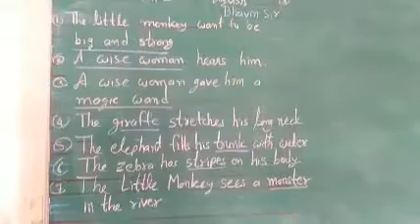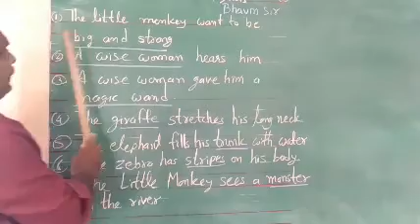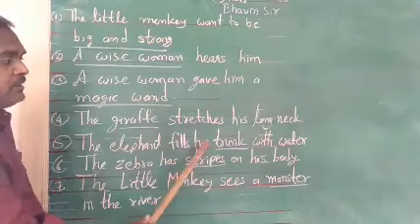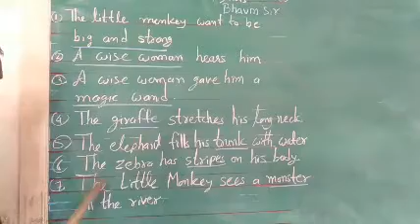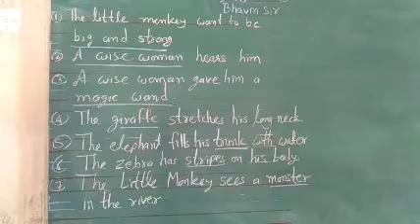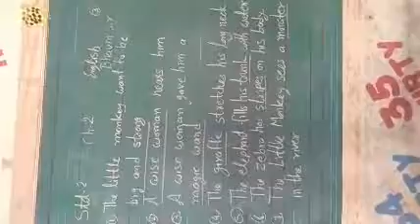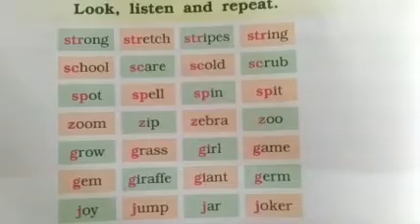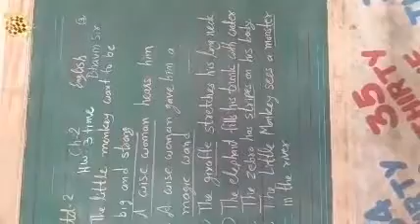class 2. ch 2. PART -2 FILL IN THE BLANKS BHAVIN SIR